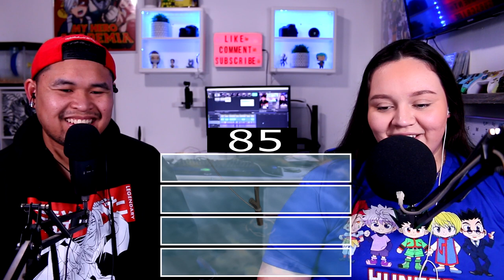Black Clover Episodes 84-86: Yuno Vs Rill!